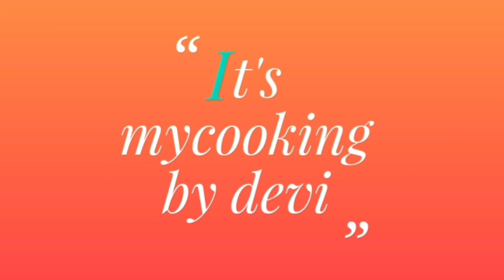ఆరోగ్యానికి మేలు చేసే చుక్కకూర పచ్చడి. Chukkakura Pachadi in Telugu//Chukkakura recipe#chukaku recip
How to prepare chukkakura//chukkakura recipe in telugu#
How to prepare leafy vegetables...
Chukkakura pickle//chukkaku patchadi *
Hello frends hii...
This is devi..